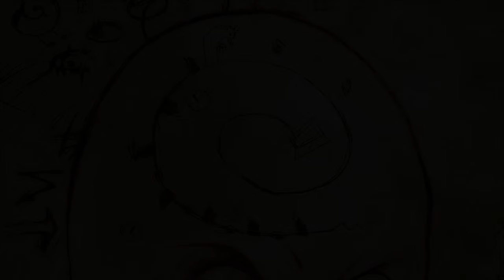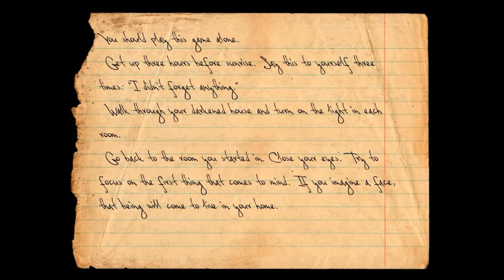Let's Play Knock Knock #2 | DOING SO GOOD!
Hey guys my name is SCP Gaming and welcome back to Knock Knock! Prepare for more scares and a very fun time!
P.S.- PLEASE give me feedback on how I can make my videos better or how I can like make them to make them better by either commenting on one of my videos or emailing me by this email address